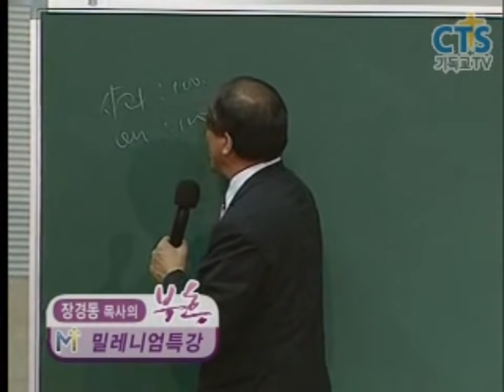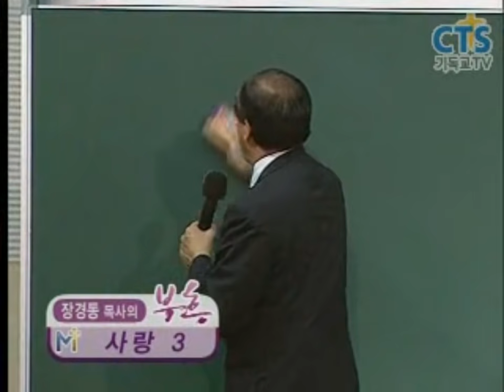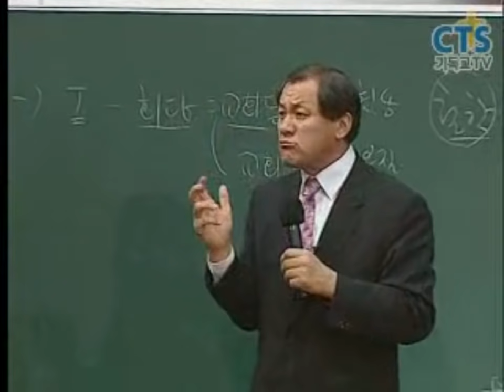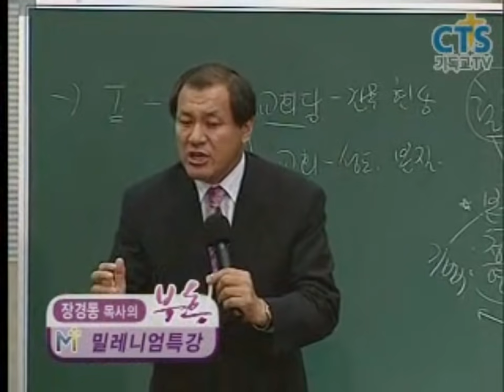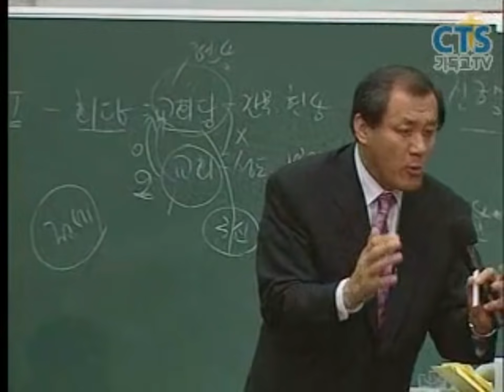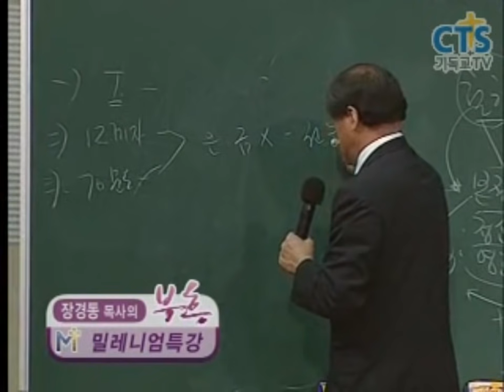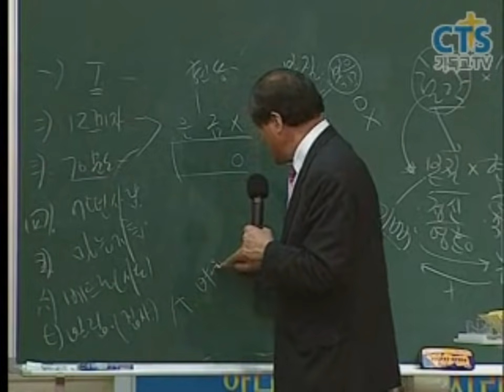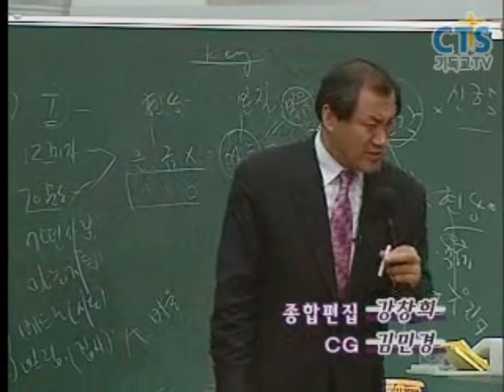SSS급 추천강의-장경동목사의 부흥특강 - 사랑 3부 (시골 할머니도 예수만 잘 믿으면 유식합니다!)